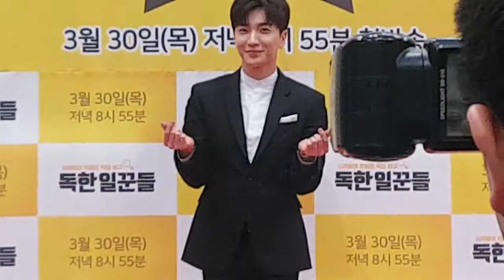[아주스타 영상] ‘독한 일꾼들’ 이특 “프렌치 불독, 쓰고 있던 긴 가발 물고 움직여 아찔”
‘독한 일꾼들’ 출연자들이 분장으로 인해 생긴 에피소드를 공개했다.

이특은 지난 28일 오후 서울 영등포구 여의도 KBS 신관 웨딩홀에서 열린 KBS2 ‘스타들의 은밀한 직업탐구 - 독한 일꾼들’ (이하 ‘독한 일꾼들’) 제작발표회에서 “저는 긴 가발을 쓰고 있어서, 반려견들과 함께 자는 시간에 누워있는데 프렌치 불독이 제 긴 가발을 물고 움직이는 바람에 가발이 반 돌아갔다. 그래서 굉장히 위태했다”고 밝혔다.

이어 심형탁은 “분장할 때 입술까지 덮었다. 밥 먹을 때 입술 위가 자꾸 떨어지더라. 정면으로 밥을 먹는데 어르신께서 제 입술을 이상한지 쳐다보시더라”며 “그때 굉장히 위험했다”고 말했다.

또 최양락은 “남자라면 몰라도 아줌마 분장을 하기 때문에 분장은 워낙 잘해주셔서 괜찮았는데, 목소리가 계속 이야기를 하다보면 방심하는 순간에 제 목소리가 튀어나왔다. 그런 부분이 어려웠다”고 설명했다.

더불어 이특은 “특수 분장이라는게 끝날 때까지 하다 보니 촬영이 끝나고 직원 분들에게 여쭤보니 시간이 지나다보니 떨어진 부분이 있어서 청소하다가 살점 하나 떨어진 걸 발견하고 ‘이게 뭔가’하고 한참 고민했다고 하시더라”고 에피소드를 전해 웃음을 자아냈다.

한편 ‘독한 일꾼들’은 출연자들이 연예인으로서의 특권을 버리고, 다른 사람으로 변장해 위장 취업에 도전하는 모습을 담은 프로그램이다. 개그맨 최양락, 배우 심형탁, 슈퍼주니어 이특이 출연한다. 30일과 4월 6일 오후 8시 55분 방송.